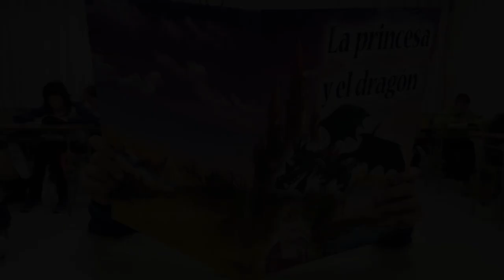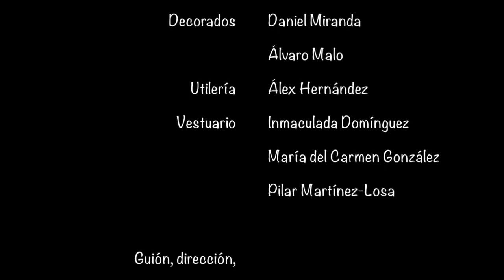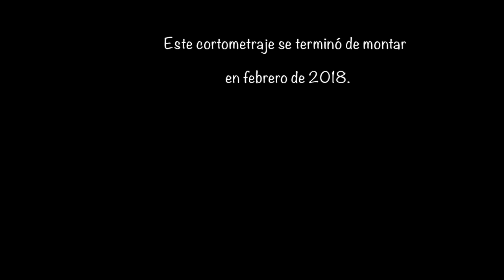La princesa y el dragón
Cortometraje creado por los alumnos de 6º de primaria del CEIP Antonio Delgado Calvete de Arnedo (La Rioja) para el concurso Participa Méliès 2018.

Guión, dirección y montaje: Álvaro Castillo.